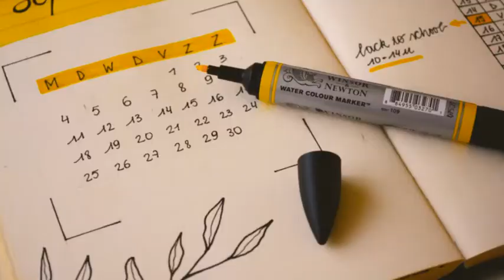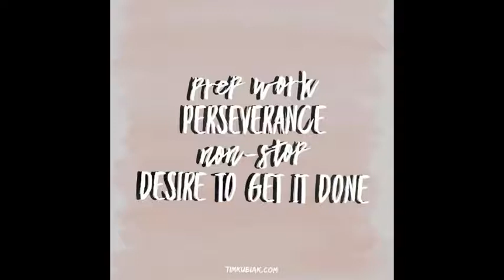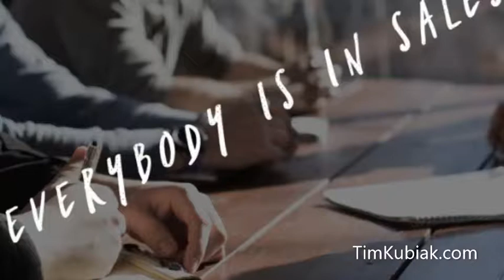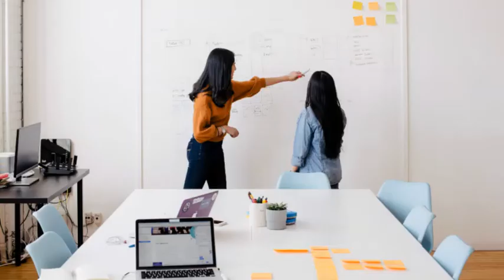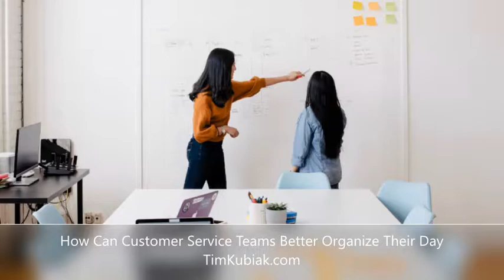Being more Effective and Efficient Episode #10 Part 1 through 4 w/ special guest Dorinda Haskel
‘It’s about prep work; perseverance – and non stop desire to get it done’ , I am proud to to have Dorinda has co-authored the forthcoming book “The Unnatural Salesman” with her.  Some people write book and hit print.  We have spent a decade reworking the content and training material to be absolutely sure the it is dead on and delivers real world actionable value

This the the full length interview originally published in 4 parts.

Being More Effective and Efficient Part #1
Introduction and Overview of Being More Effective and Efficient
What is the Best Way to Get Organized in a Digital World?
How Should you go about prioritizing your activities?
Any Tips for Managing Your Calendar
No Email on Planes Policy
Work Your System - Color Coding Tasks and Projects
Getting Your Veggies In - Making the Most of Your Most Productive Time

Part 2
A Capsule Wardrobe Conversation
Think About the Things You Can Control
Eliminate Decisions - Exercise from Dave Asprey’s Game Changers Book
Standardizing Things to Take the Guess Work Our of Life
Establishing a Mourning Routine
The Two O’clock Rule

Part 3
Do Priorities or approaches vary if you’re a sales professional?
You were a key team leader in a global software deployment. What did you learn as part of that process in terms of preparation?
What Do You Do to Prepare Someone to Be Uncomfortable?
How can being asked to participate in company wide infinitives make you a better sales person?
Any Advice on how can Customer Service Professionals can better organize their day?

Part 4
A Breath of Fresh Air - An Account Coverage Success Story
Live Conversations - Separating the Best of the Best
Sales Stereo Types - Not Fitting the Mold
3 of the most non traditional sales people you helped develop in to top performers
The Super Geek to Super Human
Mister Tell Me NO!
Analytical and Unassuming Sales Superstar.